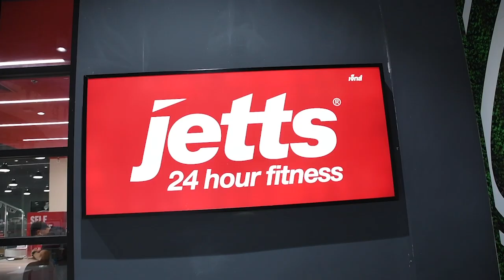INSIDE TRAINING : Jetts Fitness : ฟื้นฟูร่างกายไปกับ แฟ้ม - ธนากร พรรัมเดช แบ็คซ้ายสโมสรเมืองทองฯ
INSIDE TRAINING : Jetts Fitness : ฟื้นฟูร่างกายไปกับ แฟ้ม - ธนากร พรรัมเดช แบ็คซ้ายสโมสรเมืองทองฯ  " หายเร็วๆนะครับ "